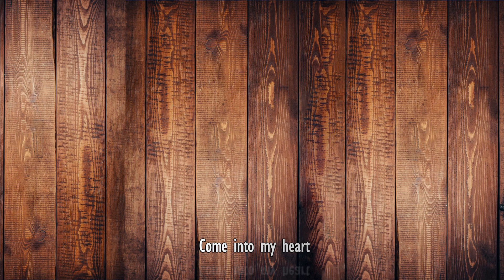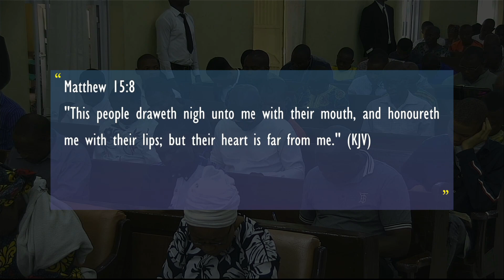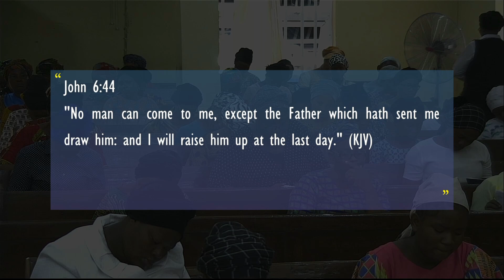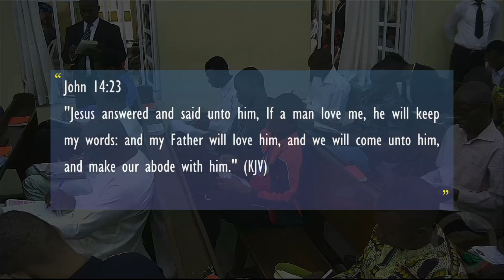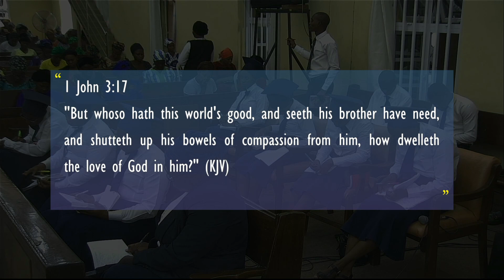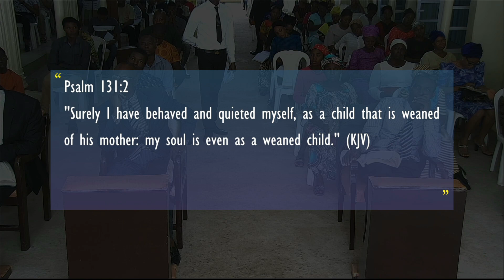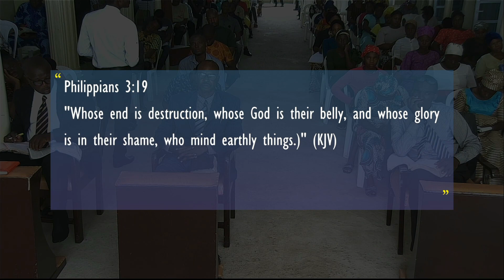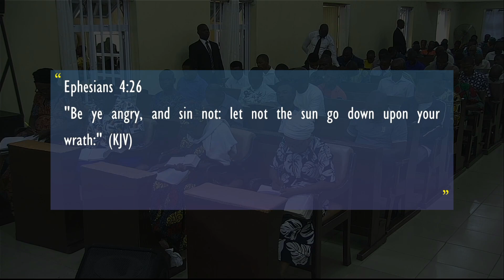COME INTO MY HEART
God's word to us on the Lord's Day service held on the 13th of June, 2021.
Topic: COME INTO MY HEART, LORD JESUS